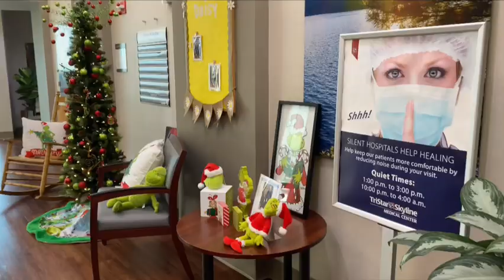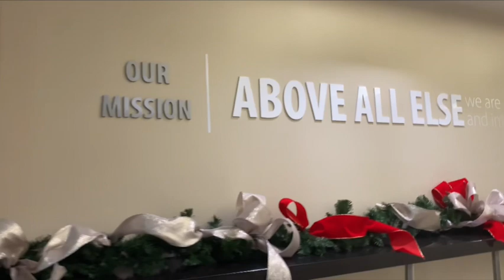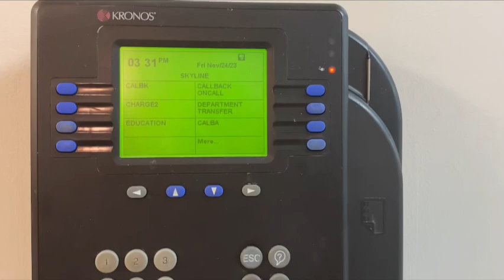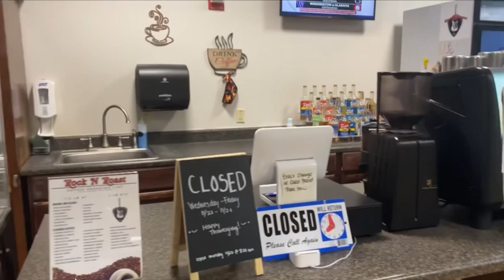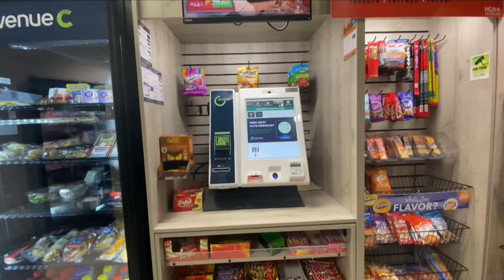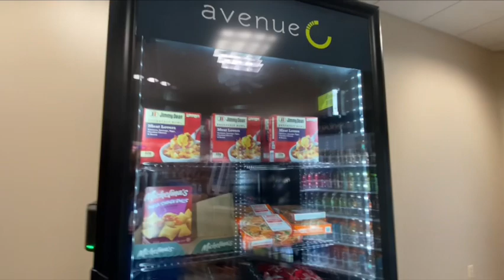США.Моя работа в госпитале.Народное средство от судорог.Как празднуем.Как лечимся. Немного обо всем.